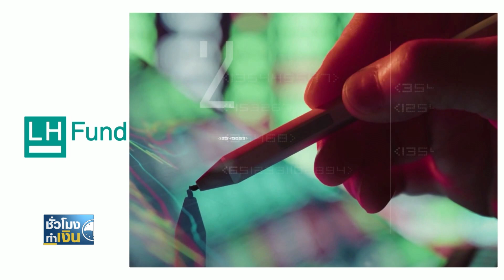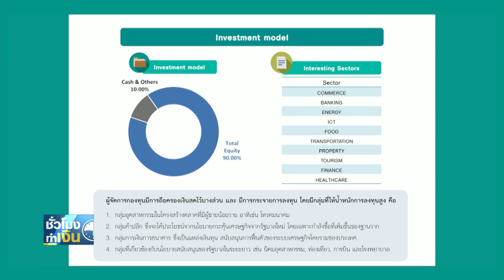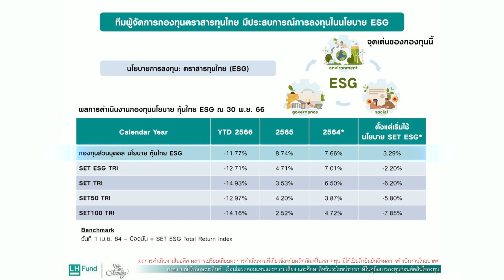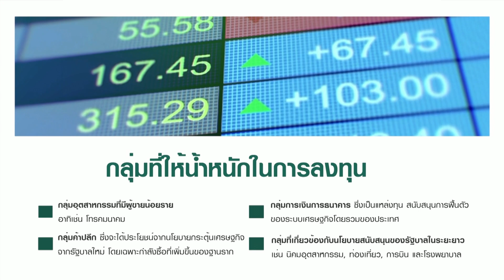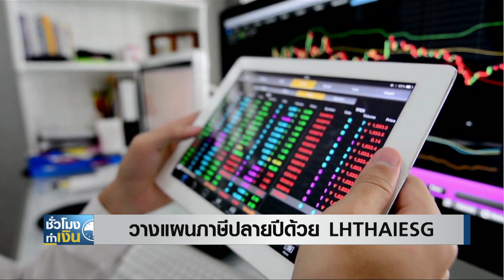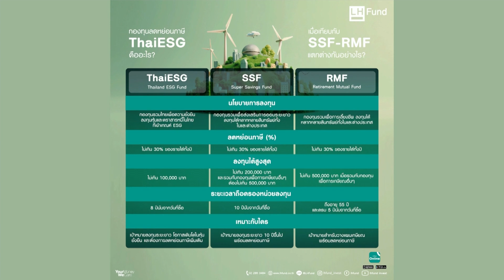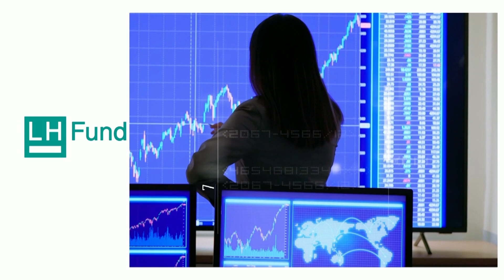วางแผนภาษีปลายปีด้วย LHTHAIESG I TNN ชั่วโมงทำเงิน I 18-12-66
เราได้ทำความเข้าใจกับโครงสร้างของ “กองทุนรวมไทยเพื่อความยั่งยืน” หรือ Thailand ESG Fund ไประดับหนึ่งแล้ว วันนี้เราจะมาเจาะลึกกันต่อกับ "กองทุนเปิด แอล เอช หุ้นไทยเพื่อความยั่งยืน หรือ LHTHAIESG" ซึ่งเป็นทางเลือกใหม่ในการประหยัดภาษีจากบริษัทหลักทรัพย์จัดการกองทุน แลนด์ แอนด์ เฮ้าส์ จำกัด